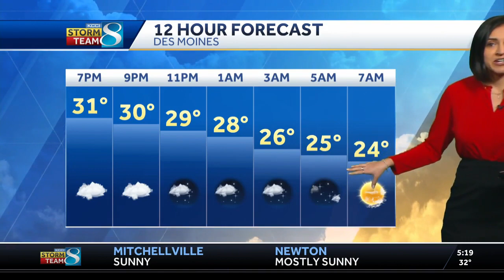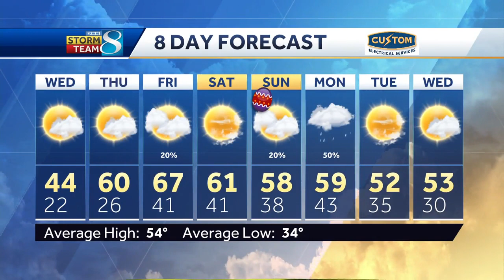Brief chill today and tomorrow before warm up at the end of the week